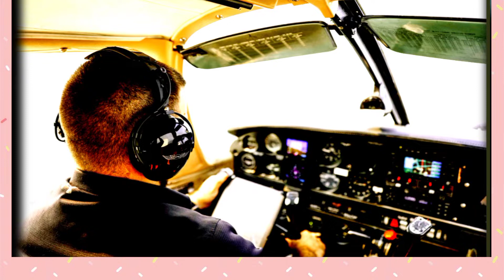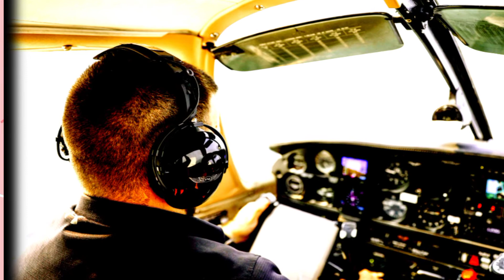Aeroplane के पहिए क्यों नही फटते?/🤔/Why are the wheels of the plane cracking new?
Is video me Aeroplane ki kuch khas bate btai hain.

प्लेन को गर्म होने से बचाता है सफेद रंग: प्लेन को सफेद रखने की सबसे बड़ी वजह गर्मी से बचाना है। प्लेन रनवे से लेकर आसमान तक धूप में ही रहते हैं। उनपर सीधे सूरज की किरणें पड़ती हैं, किरणों में इंफ्रारेड रेज होती हैं जिससे भयंकर गर्मी पैदा होती है। ऐसे में सफेद रंग प्लेन को गर्म होने से बचाता है।
हवाई जहाज़ में खिड़कियों में चौकोर कोने होने की वजह से कमज़ोर होते हैं,  खिड़की के इस डिज़ाइन में चार कमज़ोर स्पॉट्स होंगे और प्रेशर पड़ने पर वो हवा में चटक सकते हैं। इस वजह से खिड़कियों को गोलाकार या कोनों को घुमावदार बनाया जाता है, जिससे प्रेशर वितरित हो जाता है और खिड़कियों के क्षतिग्रस्त होने की संभावना कम हो जाती है।

खिड़की पर नजर आने वाले छोटे से छेद को ब्लीड होल कहते हैं जो बीच वाले कांच पर बना होता है. इससे हवा पास होती है. ये बाहरी कांच और अंदरूनी कांच के बीच हवा के दबाव के मेंटेन रखने में मदद करता है. छेद के जरिए पहले कांच पर अधिक प्रेशर नहीं बनता।

विमान के टायर नाइट्रोजन से भरे होते हैं क्योंकि नाइट्रोजन गैस ज्यादातर निष्क्रिय होती है, जिसका अर्थ है कि इसे अन्य पदार्थों के साथ प्रतिक्रिया करने के लिए अधिक ऊर्जा की आवश्यकता होती है। यह महत्वपूर्ण है क्योंकि ऊंचे तापमान पर, ऑक्सीजन रबर के साथ प्रतिक्रिया कर सकती है।

जिन टायरों में ऑक्सीजन गैस भरी जाती है, वह कभी नहीं फटते, क्योंकि उन टायरों में घर्षण होने के कारण आग लगने की संभावना नहीं होती. टायर में भरा जाना वाला गैस ऑक्सीजन गैस से कभी क्रिया नहीं करता. इसलिए तेज रफ्तार के साथ जमीन पर उतरते हवाई जहाज के टायर घर्षण के बावजूद गर्म होकर नहीं फटते हैं।
White color protects the plane from heating: The biggest reason for keeping the plane white is to protect it from heat.  Planes stay in the sun from the runway to the sky.  The rays of the sun fall directly on them, the rays have infrared rays, which produces fierce heat.  In this case, the white color protects the plane from heating up.
Windows in airplanes are weak because of their square corners, this window design will have four weak spots and they can crack in the air when pressure is applied.  Because of this, the windows are made rounded or the corners are curved, which distributes the pressure and reduces the chances of damage to the windows.
The small hole seen on the window is called the bleed hole which is made on the middle glass.  This allows air to pass through.  This helps in maintaining the air pressure between the outer glass and the inner glass.  First, through the hole, not much pressure is created on the glass.

 Aircraft tires are filled with nitrogen because nitrogen gas is mostly inert, which means it requires more energy to react with other substances.  This is important because at elevated temperatures, oxygen can react with the rubber.

 Tires which are filled with oxygen gas, they never burst, because there is no possibility of fire due to friction in those tires.  The gas filled in the tire never reacts with the oxygen gas.  That's why the tires of an airplane landing on the ground at high speed do not get heated in spite of friction.

हवाई जहाज का रंग सफेद क्यों होता है?
# why  Are Airplanes Usually white ?
# हवाई जहाज की खिड़की गोल क्यू होती हैं!
अगर खिड़की चौकोर होंगी तो क्या होगा?
हवाई जहाज की खिड़की में छोटा सा छेद क्यू होता है?
हवाई जहाज के पहिए में कौनसी गैस भरी जाती है?
हवाई जहाज कब बनाया गया?
हवाई जहाज के पहिए हवा में फटते क्यू नई हैं?
हवाई जहाज की खिड़की में कितनी परत होती हैं?
Why are airplane windows round?
 # What if the window is square?
# Why is there a small hole in the window of an airplane?
# Which gas is filled in the wheel of an airplane?
When was the airplane made?
# Why are the wheels of an airplane bursting in the air new?
How many layers are there in an airplane window?
Strange Fact World
# strange Fact
World fact
Amazing। Fact
Science Fact
Gk fact
Sunita Sharma
Sharma sunita
fact strange

Credits

photo and Images

Pixabay.com
Pexels
Google